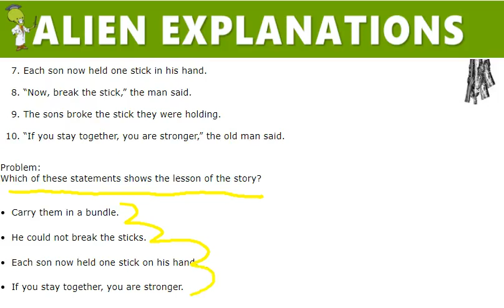2nd Grade - Reading - Central Message - Question Feedback - 144661